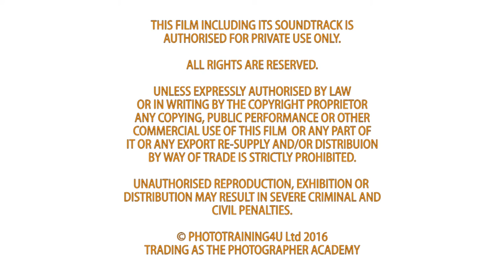PHOTOGRAPHY BASICS | Telling a Story with Street Photography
Learn from Mark Seymour how to shoot outstanding street photography that captures the story of extraordinary people.

Mark Seymour is at Hyde Park demonstrating how to capture the raw emotion and passion of the extraordinary characters at speakers cornering. By sharing his techniques on telling the story with lens choice, composition and timing, Mark demonstrates how to capture outstanding images that will make your street photography stand out from the crowds.

Equipment: Nikon D4S, Nikon Nikkor AF-S 24mm f/1.4 lens.